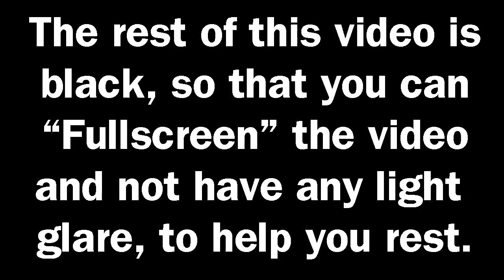April 29, 2021